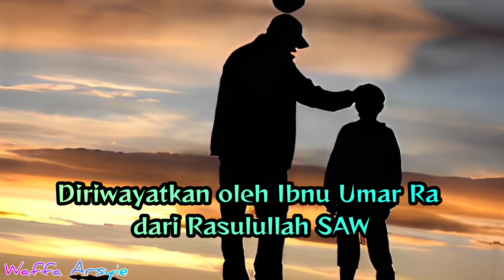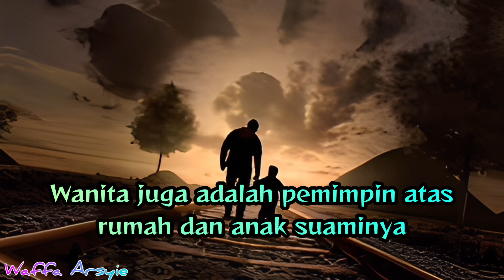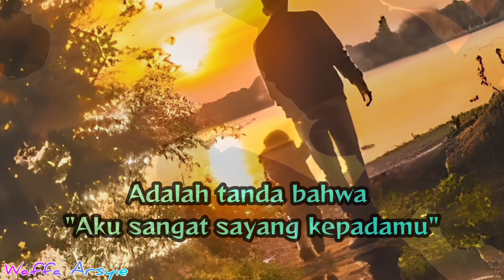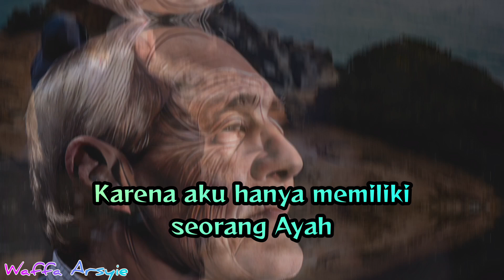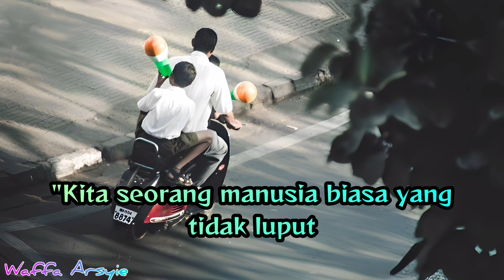Aku Merindukanmu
Setiap orang adalah pemimpin,  maka ia akan ditanya tentang kepemimpinannya, sebagaimana hadits yang masyhur di tengah-tengah kita.
Diriwayatkan oleh Ibnu Umar R.a  dari Rasulullah SAW,   Beliau pernah bersabda:

كُلُّكُمْ رَاعٍ، وَكُلُّكُمْ مَسْؤُوْلٌ عَنْ رَعِيَّتِهِ، وَالأَمِيْرُ رَاعٍ، وَالرَّجُلُ رَاعٍ عَلَى أَهْلِ بَيْتِهِ، وَالْمَرْأَةُ رَاعِيَّةٌ عَلَى بَيْتِ زَوْجِهَا وَوَلَدِهِ، فَكُلُّكُمْ رَاعٍ وَكُلُّكُمْ مَسْؤُوْلٌ عَنْ رَعِيَّت (متفق عليه

“Kalian semua adalah pemimpin  dan seluruh kalian akan dimintai pertanggung jawaban atas yang dipimpin,   Penguasa adalah pemimpin  dan seorang laki-laki adalah pemimpin,   wanita juga adalah pemimpin  atas rumah  dan anak suaminya.  Sehingga seluruh kalian  adalah pemimpin  dan setiap kalian akan dimintai pertanggung jawaban atas yang dipimpin.”  (Muttafaqun alaihi)

Seorang ayah  adalah  seorang pemimpin dalam sebuah keluarga.  Seorang ayah yang ideal adalah              sebagaimana Rasulullah dalam membimbing keluarganya  dalam ketaatan kepada Allah SWT, dan menjadi teladan dalam kebaikan.
Bagaimana menjadi seorang "ayah' yang ideal dengan meneladani Rasulullah.